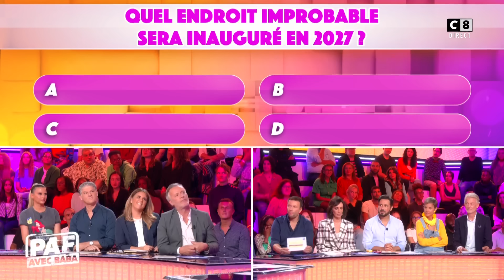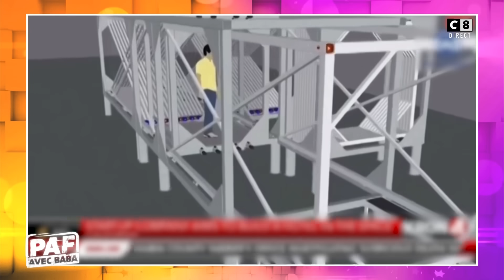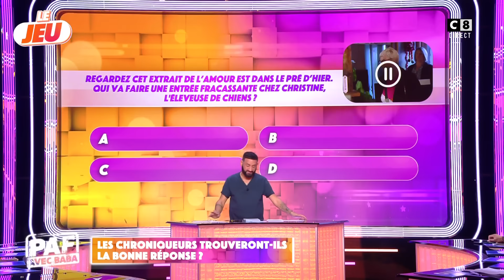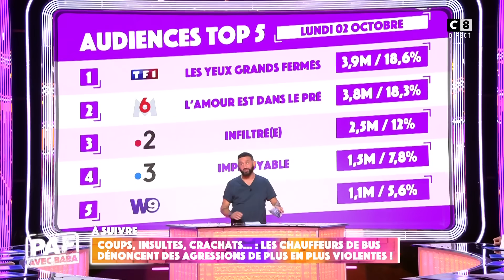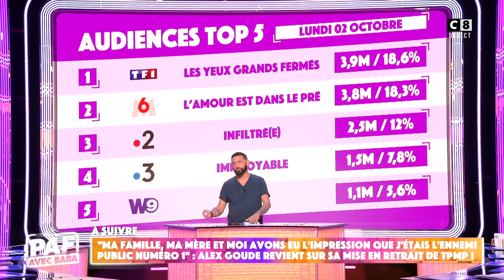Cet endroit insolite inauguré en 2027 ?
Salle de sport, cinéma, spa : le premier hôtel dans l'espace devrait ouvrir en 2027 !